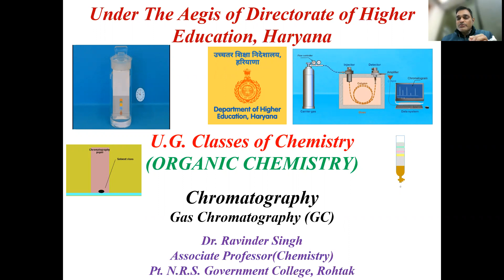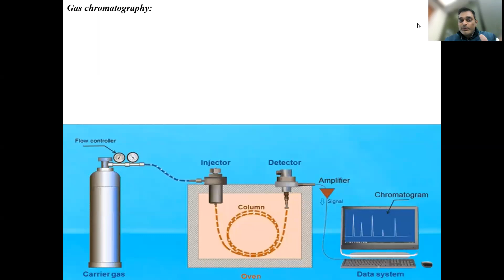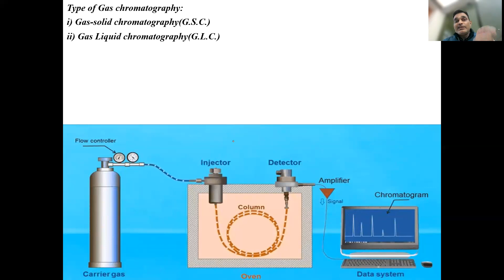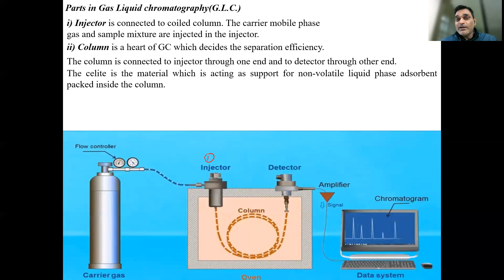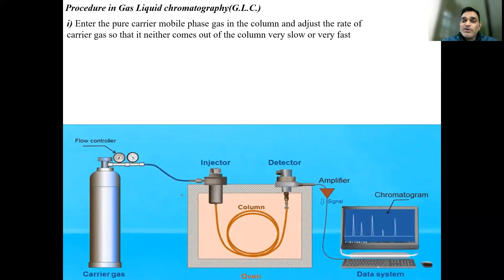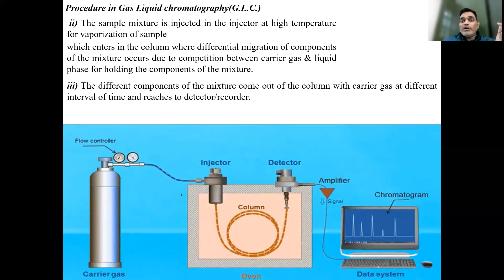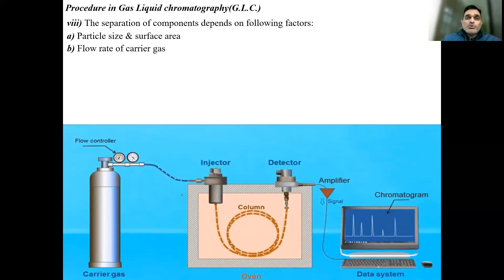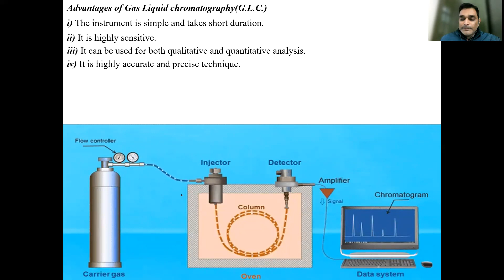Chromatography Part 4 Gas Chromatography GC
Chromatography, Gas Chromatography (GC), Gas-Liquid Chromatography, Parts of GLC, Procedure of Gas Liquid Chromatography, Application of Gas Liquid Chromatography